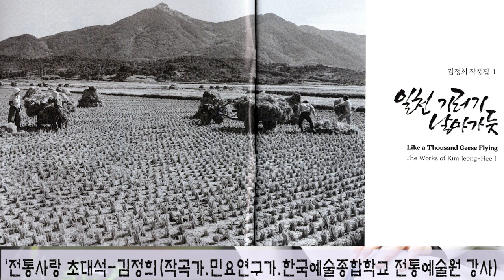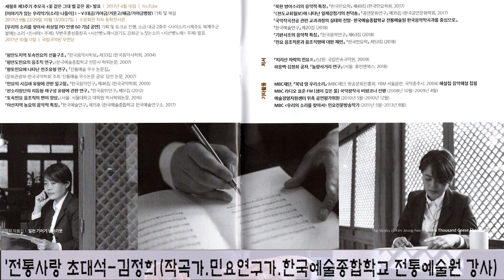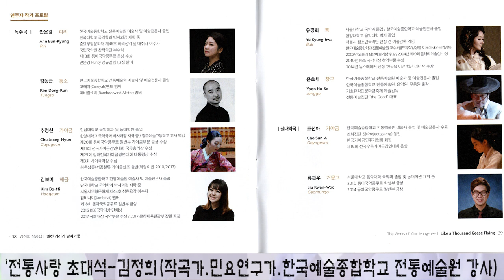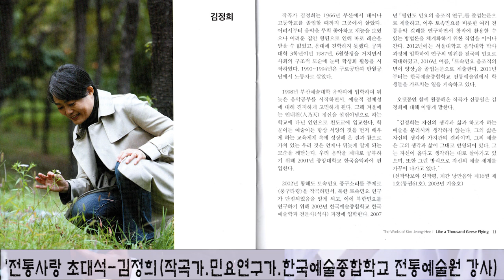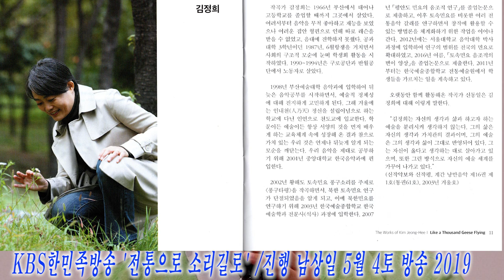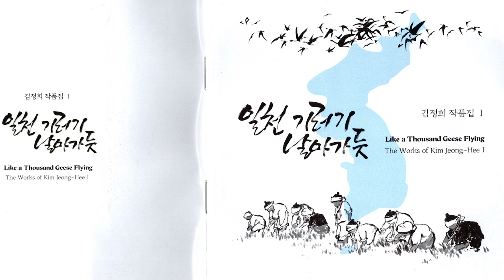전통사랑 초대석 김정희편 작곡가 민요연구가 한국예술종합학교 전통예술원 강사 KBS한민족방송 전통으로 소리길로 5월4일방송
KBS한민족방송 '전통으로 소리길로' 5월4토 방송 중 '전통사랑 초대석' 작곡가. 민요연구가. 한국예술종합학교 전통예술원 강사인 김정희 박사와 남상일 명창 대담편/  연출. 제작 서기철 / 대본 김병준작가